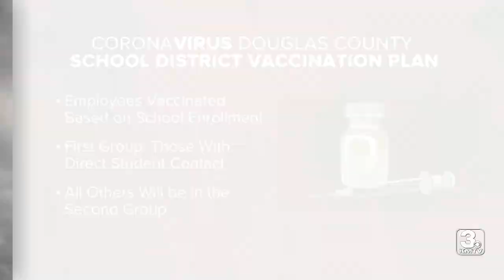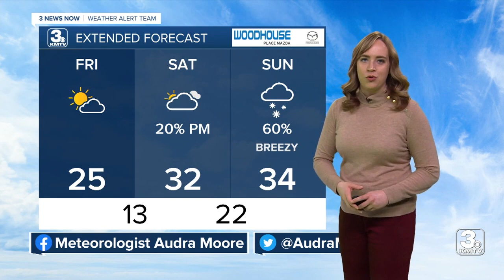3 News Now Latest Headlines | February 19, 7am